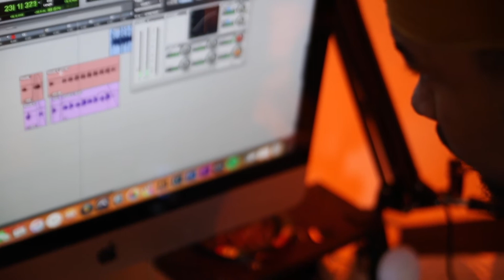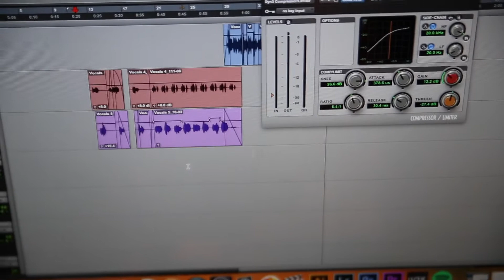In the clouds-Day in life wit J6 x Benji